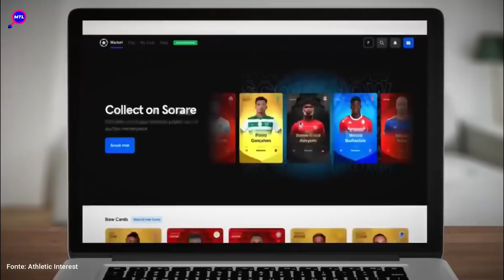Rumores: FC Porto Espreita por PEDRINHO ! Sporting Tenta Mile Svilar ! Morita Mais Perto de Alvalade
Os principais rumores do mercado de transferências português dos últimos dias. O FC Porto espreita a oportunidade de contratar Pedrinho ao Shakhtar. Já o Sporting está a tentar fechar dois negócios para a próxima temporada, Hidemasa Morita que está cada vez mais perto de Alvalade.

Por último, Mile Svilar que tem vários interessados nos seus serviços, onde se incluí o Sporting.

️⚽️ Ganhar Dinheiro com Futebol?
Sim, é possível e nós estamos a adorar a experiência na SORARE! Não admira o porquê de terem tido um investimento de 600€ MILHÕES em Dezembro. 💰
TU podes fazer parte destes ganhos. Como? Vendo e analisando futebol! Incrível não é? 😲
Descobre tudo sobre este jogo FANTÁSTICO:

Aumenta a produtividade, SEO e a gestão da tua comunidade YouTube. Recomendo!